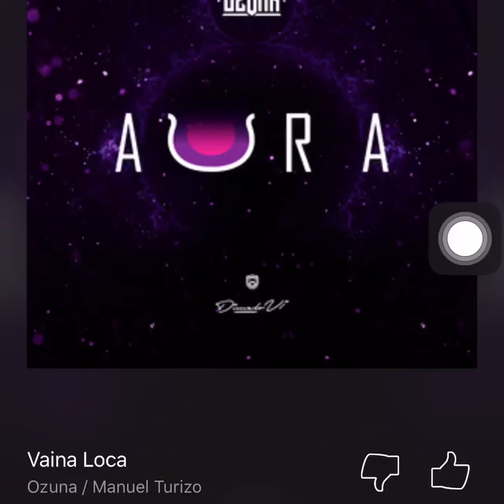14_A RADIO STATION IN SPANISH Enrique Santos en Mia92.1 PRANK PHONE CALLS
14
(UPLOADED ON) Tuesday October 23 2018